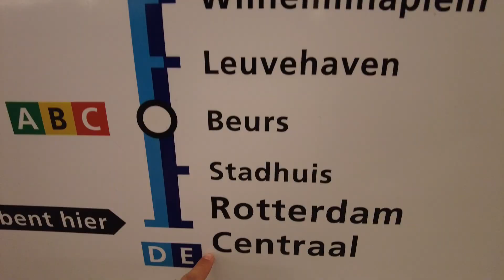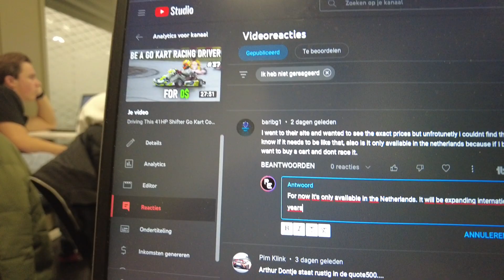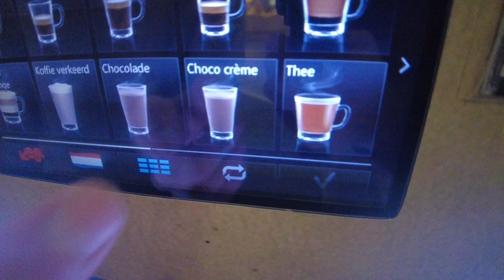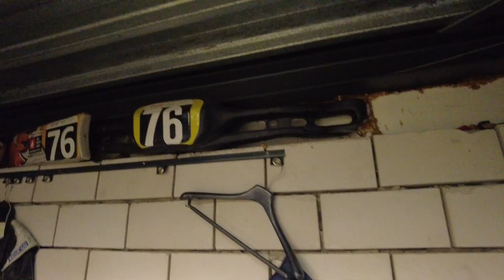A Day In The Life Of An Automotive Engineering Student | #39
As it happens to be, I am also just a normal human being! So join me for a day of my regular life. Enjoy the video!

0:00 - Warning and intro
0:26 - Traveling
1:54 - Project
5:14 - More traveling
7:00 - Case week
10:17 - Nightly activities
13:06 - Outro/motivation